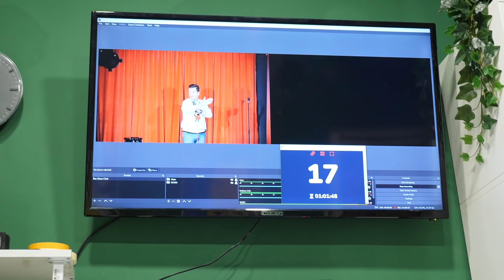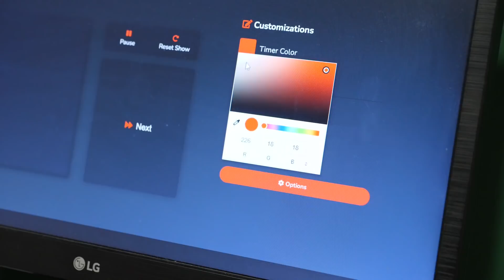Am uitat că am show 🤷🏻‍♂️ Comics VLOG #53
Filmul de acțiune pe care nu l-a cerut nimeni 📽 „Am uitat că am show” cu patinatorul nostru preferat, Natanticu ❤️‍🔥 Noroc că Toma este supereroul pe care nu-l merităm! Aflăm și că săracu Dave Attell e boschetar. E greu, dar Sorin știe cum să eviți asta având *suspans* o femeie! Femei care uite, o iau razna și stau câte o oră pe scenă.
Ai întrebări? Răspundem la ele!